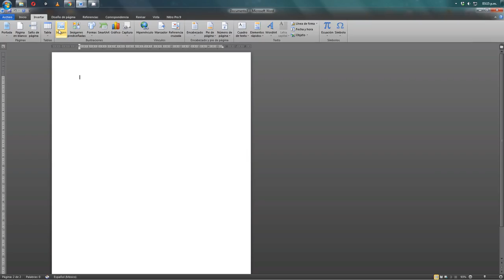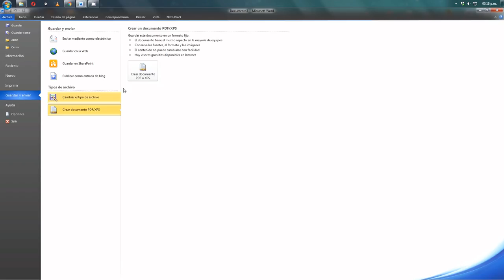Creando un PDF a partir de imágenes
Cómo crear un documento en formato PDF a partir de imágenes que tengo en mi computadora para poder subir mi tarea a la plataforma.